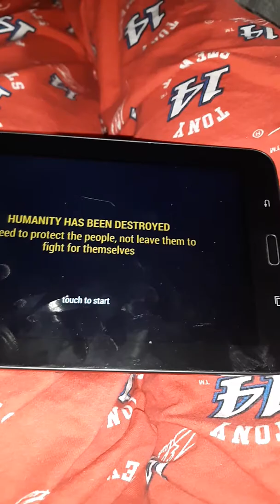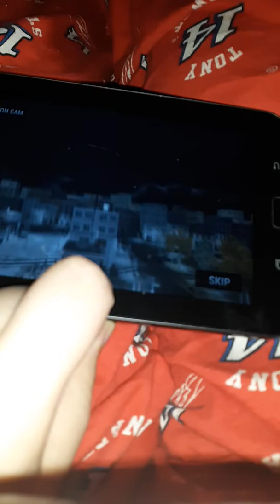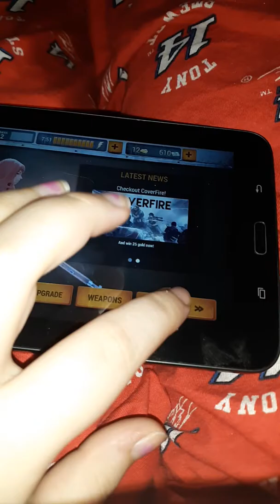Zombie hunter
this is my first game... i hope everyone like this game